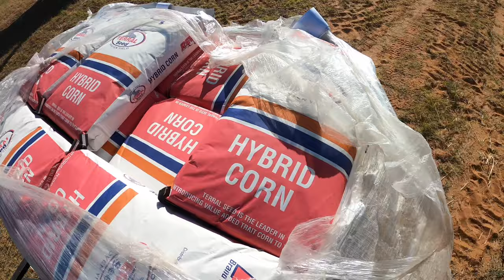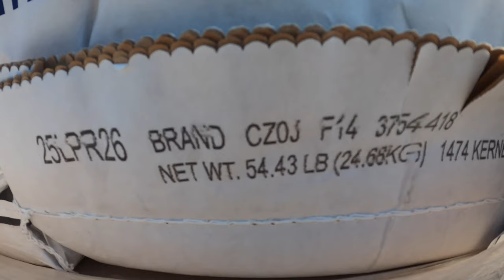When a friend “helps” on the farm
My rain suit that I use